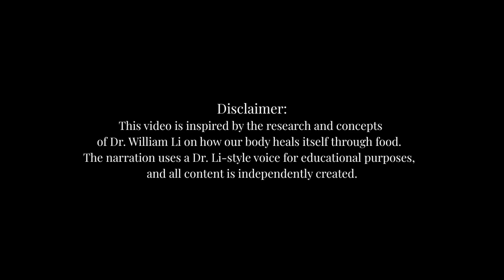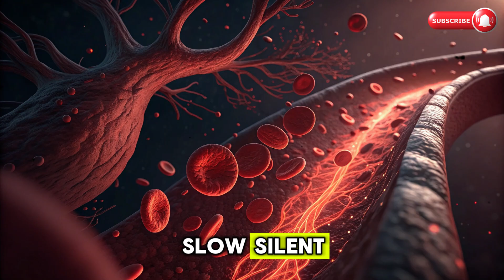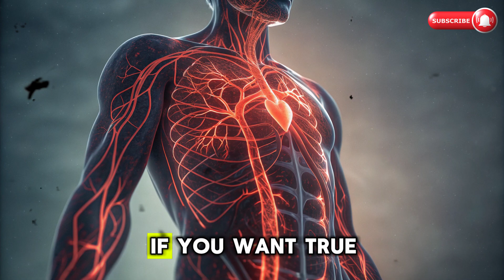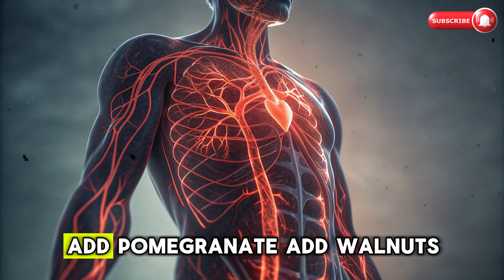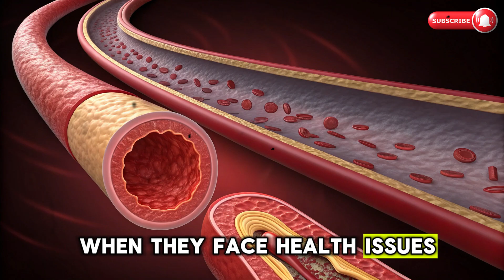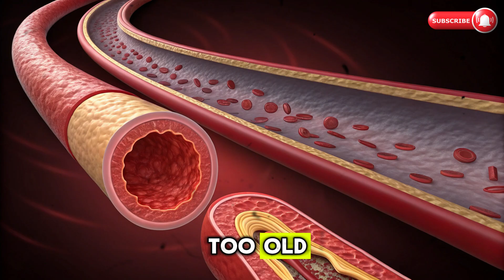Eat These 4 Nuts Daily to Protect Eyes and Fight Cataracts Naturally | Dr. William Lee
Learn how simple daily foods may support your eye health naturally as you age. In this video, we explore how almonds, walnuts, Brazil nuts, and pistachios provide nutrients that can help support lens clarity, antioxidant balance, and healthy blood flow—all based on scientific research and safe, non-claim language.

As we get older, our eyes face oxidative stress, reduced antioxidant levels, and metabolic changes that may influence how clearly we see. This video breaks down the science, nutrients, and daily habits that may help support long-term visual comfort and eye wellness.

We also discuss how timing your nutrients throughout the day may help optimize absorption and support natural antioxidant activity.

⏱ Timestamps:
00:00 – 👁️ Why vision may change with age
01:12 – 🔬 What oxidative stress does inside the eye
02:30 – 💡 How daily diet influences eye wellness
03:45 – 🥜 Four nuts that may support long-term eye clarity
05:05 – 🌰 Almonds: Vitamin E & antioxidant support
07:10 – 🌿 Walnuts: Omega-3s & cellular membrane support
09:02 – 🟤 Brazil Nuts: Selenium & glutathione recycling
11:00 – 💚 Pistachios: Lutein, zeaxanthin & micro-circulation
13:20 – 🕒 Why timing your nutrients matters
15:10 – 🔄 Morning, afternoon, evening intake guide
17:20 – 🎯 Summary: How nutrients work together
18:40 – 🙌 Final thoughts for seniors & eye wellness